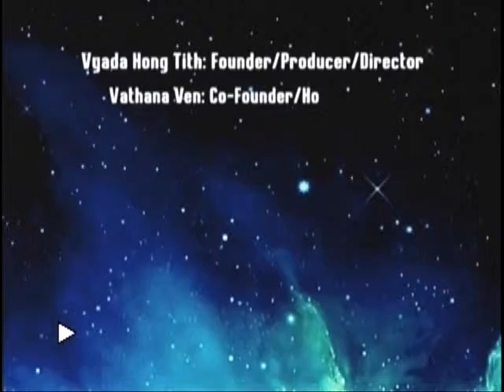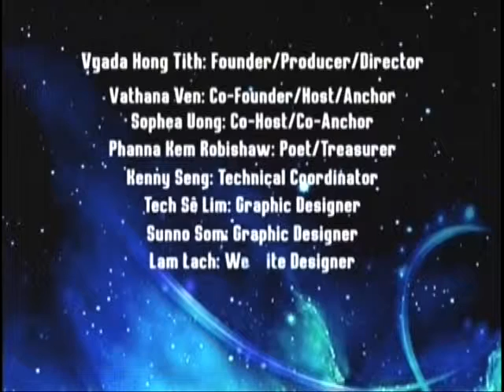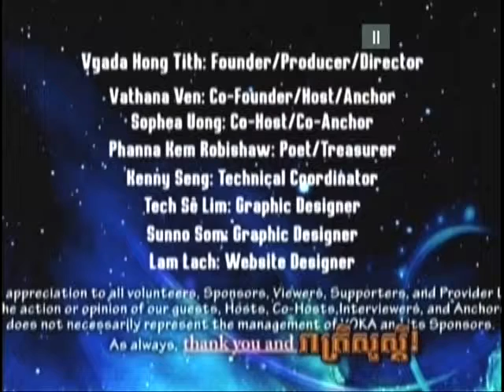VOKA TV Show Episode 155 Part 4